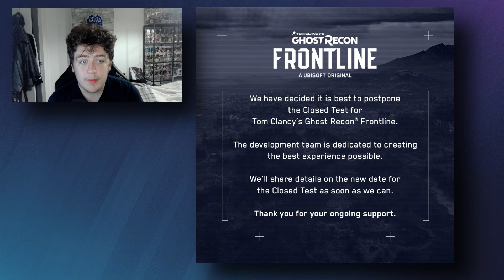Ghost Recon Frontline DELAYED JUST 1 WEEK AFTER ITS REVEAL...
Members:
Kyo
Xalator
Aman Desai
briantheowl
xurb1234
Abearah
Joshua Gentry
dennis cool
Jade Jusoy